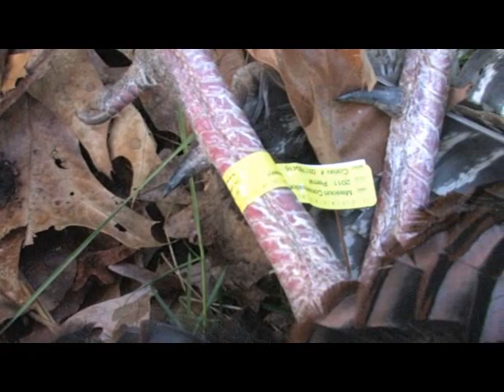Jerry Evans & James Faught Show